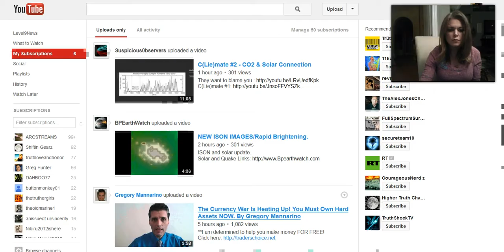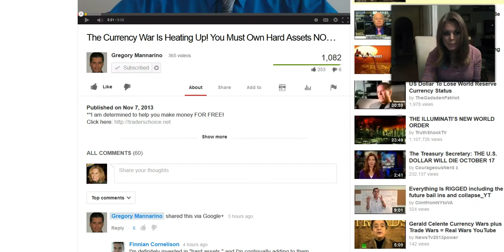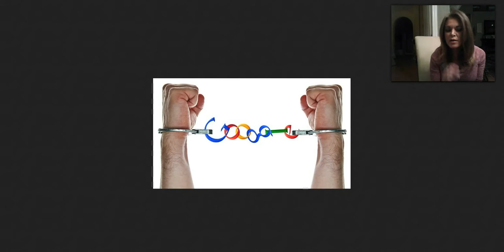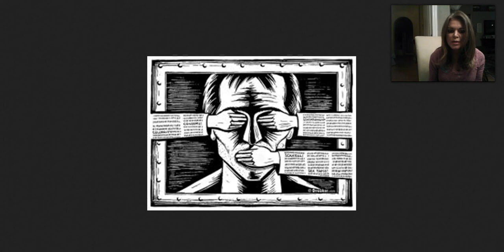ENOUGH!! YT Sells Us Out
Apologies for any profanity, but this is outrageous. YT's sold us out to the premier NSA information gathering tool, Google. In order to receive your inbox info you are being forced to sign up for Google+ and your personal info, in some cases your financial transactions using PayPal (owned by Google) are also being posted. you have no privacy at all. I suppose this was coming based on the fact that Google took ownership of YT back in 06 or 08.
I am planning to start a website that will be hosted out of Iceland that will insulate subscribers from copyright infringement censorship as well as filter out a lot of the trolls plaguing the YT community.  I would be very interested in any savvy web sight developers that would be willing to help.